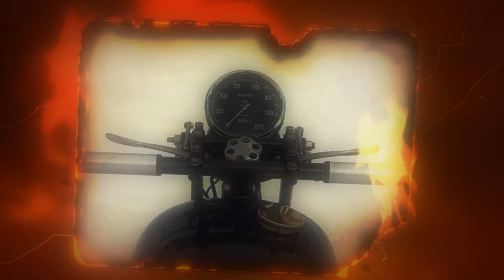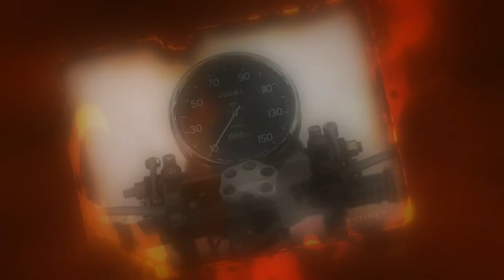FLYROD - 1952 Vincent Black Lightning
1952 Vincent Black Lightening
cover by FLYROD

Chris Craggs - guitar/vocals
Scott Franklin - bass/backing vocals
Tommy Gutierrez - drums

Original by Richard Thompson